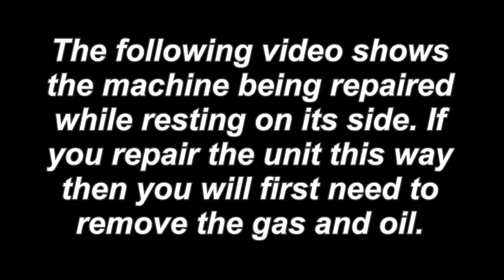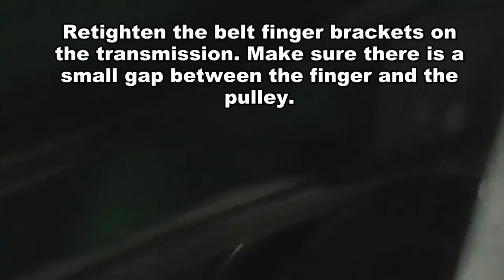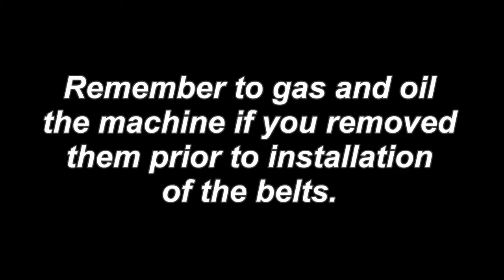BC26 Mech Belt Replacement Video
BC26 model brushcutter belt replacement.